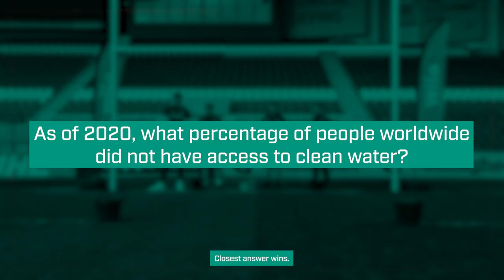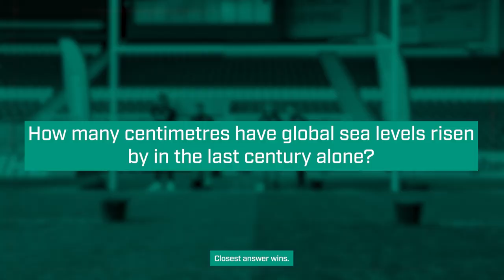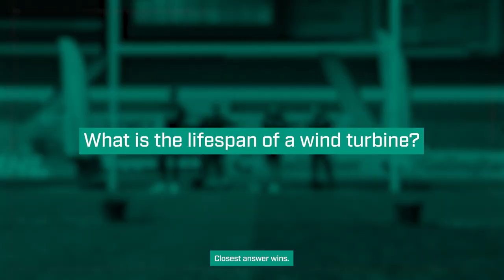The Wilo "Move Water Move Future" Quiz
Leicester Tigers Lewis Chessum, Charlie Clare, Sam Edwards and Chester Owen took on a challenge set by club partner @WiloGroup to test their water sustainability knowledge.

The "Move Water Move Future" Quiz sees the lads team up into pairs and for every correct answer a member of each team will move water from one bucket to another. The team with the fullest bucket wins!